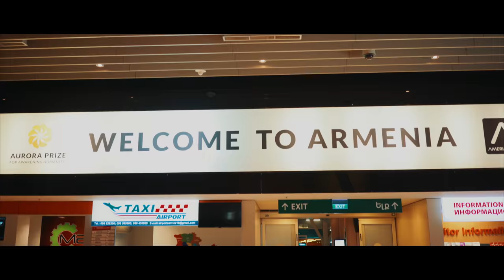Trailer for "Go Far" (Fund For Armenian Relief) Documentary